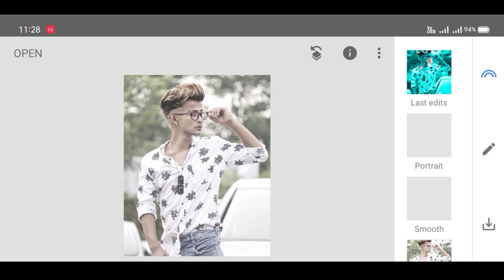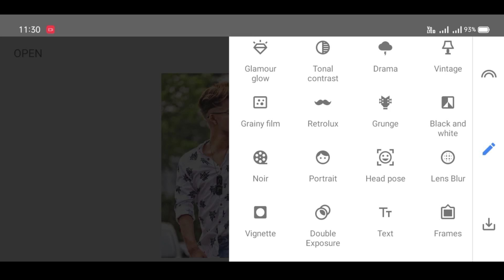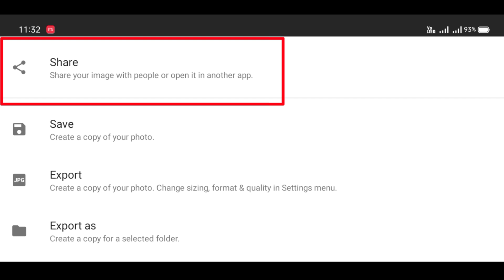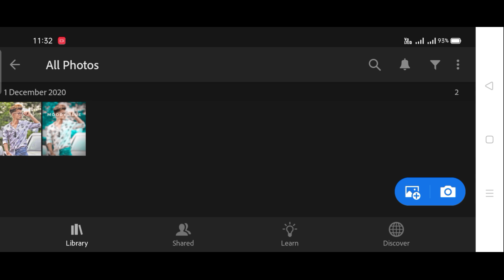Snapseed New Blue Photo Editing | Snapseed Photo Editing 2021 | Snapseed Background Colour Change